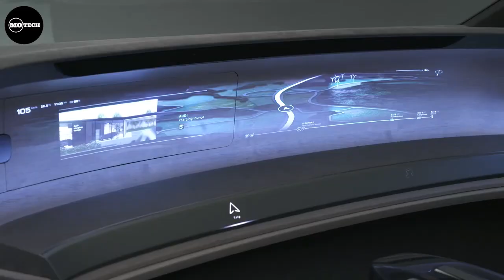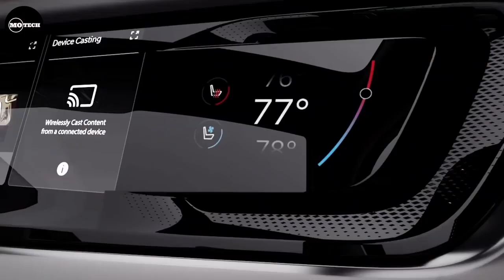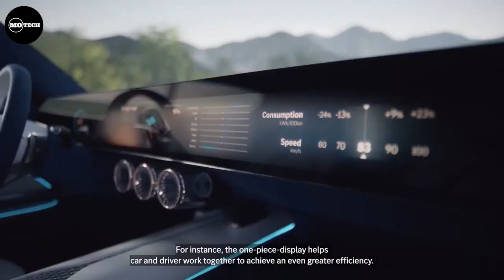WHY WON'T THEY MANUFACTURE THIS CAR?▶ Most Insane SUV Concept Cars in the World.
In the future, cars are expected to undergo significant transformations and embrace innovative technologies. Concept cars provide a glimpse into these exciting possibilities. Here are a few key aspects that future cars or concept cars might feature:

Electric and Autonomous: The shift towards electric powertrains will continue, with most concept cars being fully electric or hybrid vehicles. Alongside this, autonomous driving capabilities will become more prevalent, with advanced sensors, artificial intelligence, and machine learning enabling cars to navigate and make decisions on their own.

Sustainable Materials: Future cars will likely incorporate sustainable materials and manufacturing processes to reduce their environmental impact. Lightweight and recyclable materials such as carbon fiber, bioplastics, and recycled metals might replace traditional materials, leading to increased fuel efficiency and reduced emissions.

Connectivity and Smart Features: Concept cars will be equipped with advanced connectivity features, enabling seamless integration with other devices and networks. Drivers will have access to real-time information, including traffic updates, weather conditions, and personalized recommendations. Additionally, intelligent voice assistants and gesture control might become standard, enhancing the overall driving experience.

Advanced Safety Systems: Safety will be a paramount concern, and future cars will incorporate sophisticated systems to minimize accidents. These might include advanced driver-assistance systems (ADAS), such as automatic emergency braking, lane-keeping assist, and adaptive cruise control. Additionally, vehicle-to-vehicle (V2V) and vehicle-to-infrastructure (V2I) communication will enhance awareness and enable proactive collision avoidance.

Aerodynamic Designs: Concept cars will feature sleek and aerodynamic designs to improve efficiency and range. Streamlined exteriors, active aerodynamics, and innovative shapes will reduce drag, contributing to better performance and energy conservation.

Augmented Reality and Holographic Displays: Futuristic cars might utilize augmented reality (AR) and holographic displays to enhance the driving experience. Windshield displays and heads-up displays (HUDs) will provide crucial information, such as navigation instructions and vehicle diagnostics, directly within the driver's line of sight.

Shared Mobility and Vehicle-to-Grid Integration: The concept of shared mobility will continue to gain popularity, with future cars designed to accommodate flexible usage and ride-sharing services. Furthermore, vehicle-to-grid (V2G) integration will enable cars to contribute to the power grid, acting as energy storage units and reducing strain during peak demand periods.

While these advancements and concepts offer a tantalizing glimpse into the future of cars, it's important to note that practical implementation and market adoption will depend on various factors, including regulatory frameworks, infrastructure development, and consumer acceptance.

IGNORE THESE!
KEYWORDS!